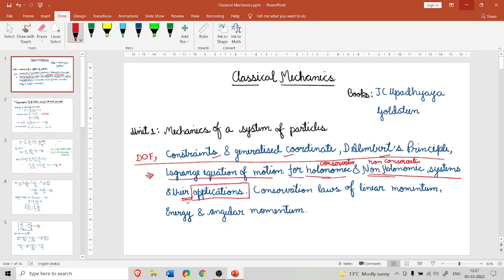Lecture 6-Lagrange equation for Holonomic& Non Holonomic Constraints (M.Sc./ NET/ GATE)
In this video I explained Lagrange Equation of motion using D Alembert's Equation. I completely explained the equation with complete derivation for holonomic (conservative) and non holonomic( non conservative) constraints.